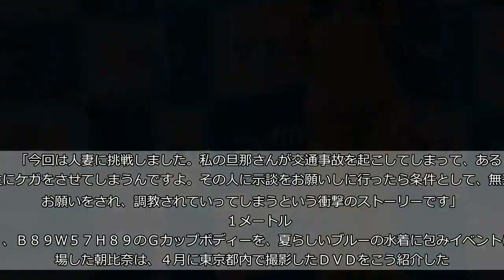朝比奈祐未、人妻に挑戦「快楽に堕ちていく様子がドＭっぽい」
グラビアアイドル、朝比奈祐未（２６）がこのほど、東京・秋葉原のソフマップアミューズメント館で５作目のＤＶＤ「あなた、ごめんなさい。」（竹書房、４１０４円）の発売イベントを行った。  　「今回は人妻に挑戦しました。私の旦那さんが交通事故を起こしてしまって、ある男性にケガをさせてしまうんですよ。その人に示談をお願いしに行ったら条件として、無茶なお願いをされ、調教されていってしまうという衝撃のストーリーです」  　１メートル６２、Ｂ８９Ｗ５７Ｈ８９のＧカップボディーを、夏らしいブルーの水着に包みイベントに登場した朝比奈は、４月に東京都内で撮影したＤＶＤをこう紹介した。  　見所を聞かれると、「最初は愛する旦那さんがいるので、拒絶したり恥ずかしがっているのに、だんだんと快楽に堕ちていく様子がドＭっぽいので、ぜひ見て欲しい」とアピール。さらにラストシーンは衝撃的だそうで、「調教されきってしまった私が、あるものを舐めるんですけど、これは人生で初めてでした。何を舐めさせられているのかは、本編を見て確かめて欲しいです」とニヤリ。  　次回作について聞かれると、「モキュメンタリーっていう、ドキュメンタリー風に撮るドラマみたいなものをやってみたい。例えば、私がキャピキャピ砂浜を走っていて、急にカメラを止めて、これは演技なのか？　素の私なのか？　どっちなのかみたいな。アンチグラビアみたいな、攻めた作品を一回はやってみたい」と意気込んだ。  　７月７日に「６０年代」をテーマにした初写真集「アサヒナ画報」が発売される。（ｚａｋｚａｋ編集部）